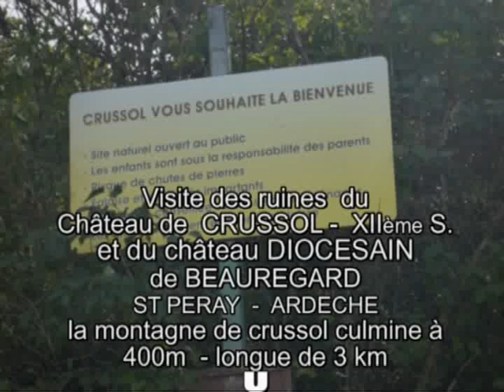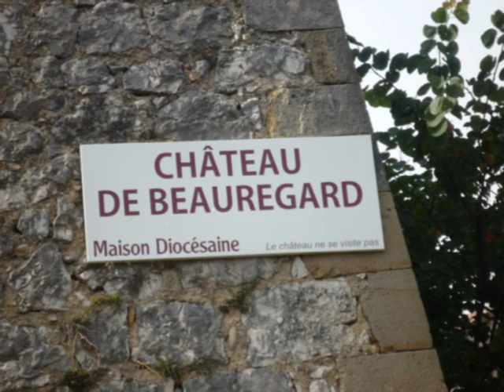Château de Crussol - Association des ânes - St Péray (Ardèche) France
Visite des ruines du Château de Crussol - St Péray   ( Ardèche) -
Château de Beauregard domaine diocésain -  les ruines de la forteresse de Crussol sont liées avant tout à la vallée du Rhône et au paysage valentinois. Elles  occupent le sommet d'un piton de roches calcaires - La  montagne de Crussol  est longue de 3 km -  culmine à 400 m . Une pente abrupte de  250 m  assure à la forteresse une protection naturelle impressionnante.  La construction du château débute au XIIème s. sous le règne d'un seigneur nommé Gérald Bastet mais le nom de Crussol (Cruciolo, en latin) est mentionné dès le  Xème s.. - Propriété de la famille d'Uzès, la demeure seigneuriale cessera d'être habitée au XVème s. - il lui sera préfèré  le château d'Uzès.

Visit of the ruins of the Château de Crussol - St Péray ( Ardèche) - Château de Beauregard diocesan domain - the ruins of the fortress of Crussol are linked above all to the Rhone valley and the Valentinois landscape. They occupy the summit of a limestone pit - The Crussol mountain is 3 km long - peaks at 400 m . A steep slope of 250 m ensures the fortress an impressive natural protection. The construction of the castle began in the twelfth century. under the reign of a lord named Gérald Bastet but the name of Crussol (Cruciolo, in Latin) is mentioned as early as the tenth century. - Property of the family of Uzès, the manor house will cease to be inhabited in the 15th century. - it will be preferred to it the castle of Uzès.